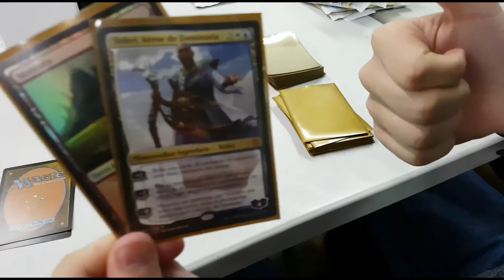¡Primer FNM Draft de Dominaria en Rebellion!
Dominaria ya está aquí y en Rebellion estamos a topeeeeeer con la nueva ampliacion. Así ha sido nuestro primer draft!